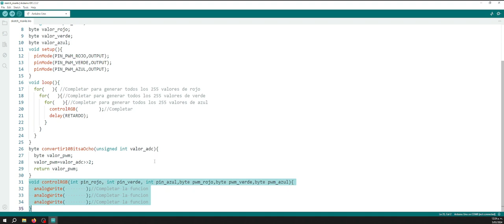Micros II Semana 4 Actividad 4.1 Reto 3A